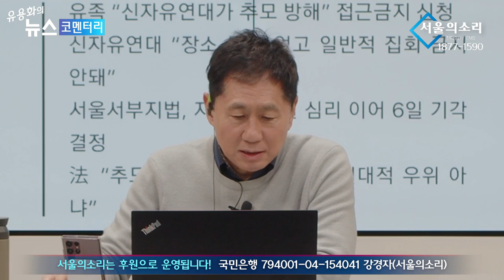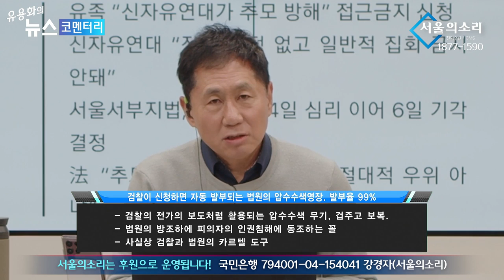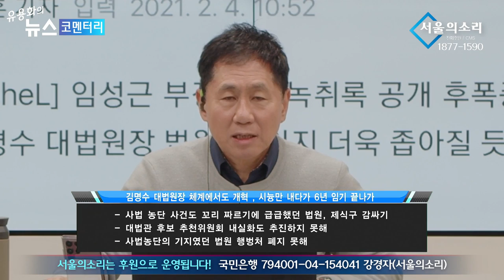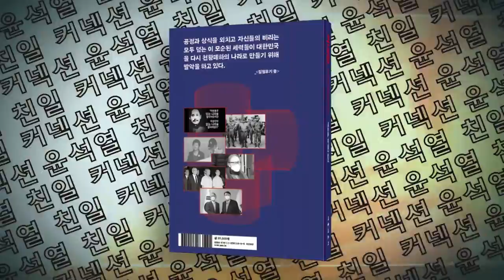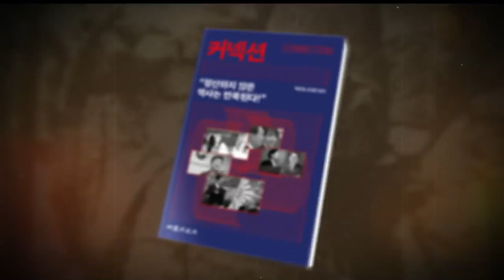한국형 사법 카르텔의 시대....유가족들에게 2차 가해한 사법부